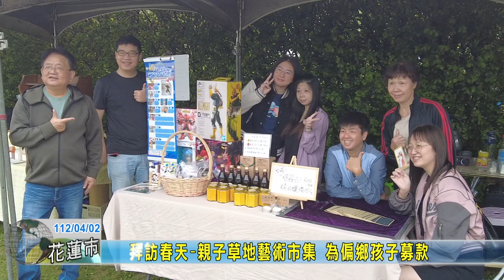20230402 07 拜訪春天 親子草地藝術市集 為偏鄉孩子募款